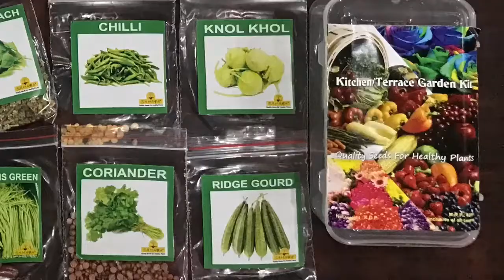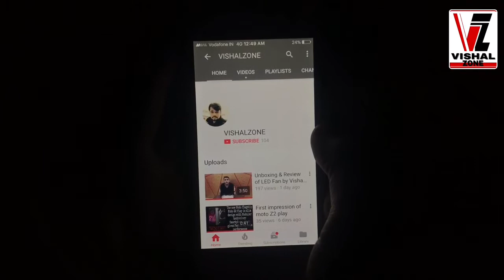Amazon Garden Unboxing of Seeds by Vishal Dwivedi Vishal zone in Hindi #013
Dosto VISHALZONE me aap ka swagat hai is video me maine Unboxing ki hai Amazon garden  se mangae hue seeds ki

Vishal Zone
If you want to buy Sahaya 36 Varieties Of Organic/Hybrid Seeds Combo Kit For Healthy Plants With Instruction Manual (1685 Seeds)

My mic
My Camera
My Tripod

Comments karo kaisa laga ye Video??